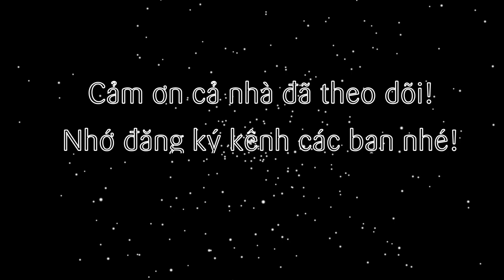Cách làm Bánh Pateso Pate Chaud giòn ngon bằng Nồi chiên không dầu (Pate Chaud by Air Fryer)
Bánh Pateso hay còn gọi là Pate Chaud, 1 cái tên nghe rất tây kiểu Pháp nhưng lại xuất xứ ở Việt Nam. Một loại bánh với lớp vỏ ngàn lớp mỏng giòn xốp cùng vị nhân thơm ngon. Nay được nướng nhanh gọn với Nồi chiên không dầu. Mời cả nhà cùng xem nhé!

@ Các bước thực hiện:
- Củ sắn/ củ đậu, Hành tây gọt vỏ, cắt hạt lựu. Sau đó trộn đều hỗn hợp nhân cùng gia vị cho đều lên.
- Mở nồi chiên không dầu, xếp lớp vỏ bột Pateso vào vỉ, quét lớp trứng rồi cho nhân vào giữa, đậy kín nhân bằng lớp vỏ thứ 2. Sau đó quét thêm lớp trứng nữa.
     + Tiếp set nhiệt độ lần thứ nhất ở 140 trong 15 phút cho chín bánh.
     + Sau đó lật mặt, quét trứng nướng lần thứ 2 ở 140 độ trong 10 phút để nở bung phần đáy bánh còn lại là xong.

@ Nguyên liệu gồm:
1. Đế bánh pateso: 10 cặp
2. Củ sắn/ củ đậu: 100gr
3. Thịt băm: 100gr
5. Hành tây: 30gr
6. Tỏi băm: 10gr
7. Hành tím: 10gr
8. Muối tiêu: 2gr
9. Bột ngọt: 2gr
10. Bột nêm: 2gr
11. Đường: 5gr
12. Trứng gà: 1 quả